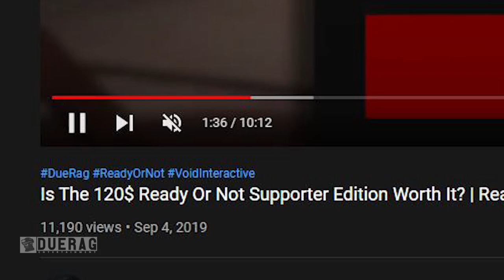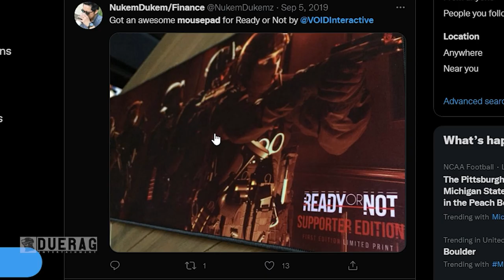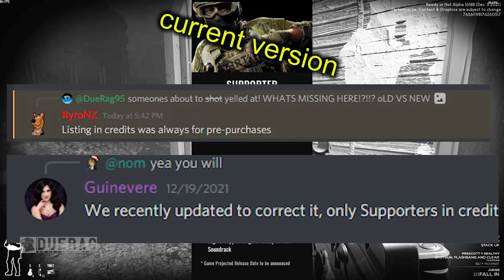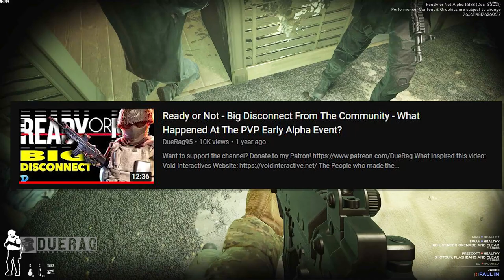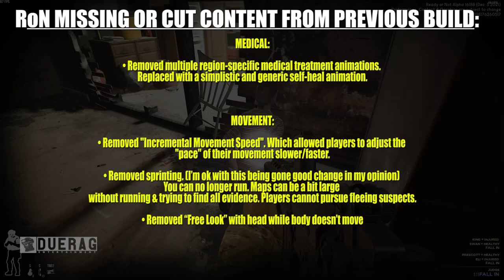Ready Or Not Game - Is The 120$ Supporter or 40$ Standard Edition Worth it Now? Or Overhyped?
Songs Used;